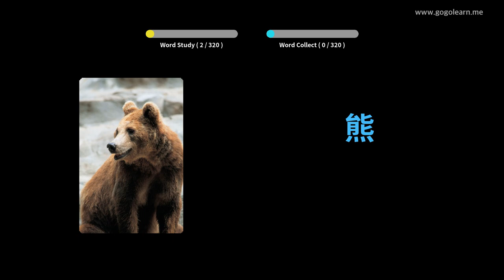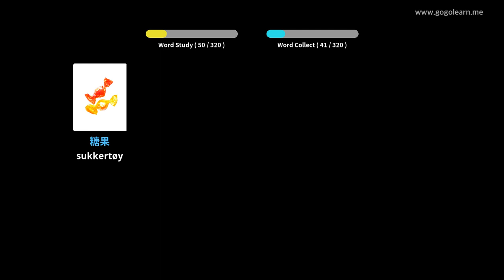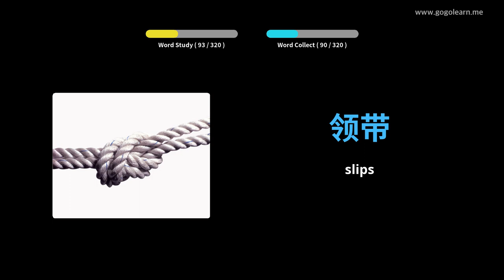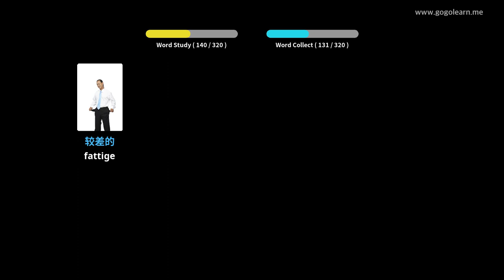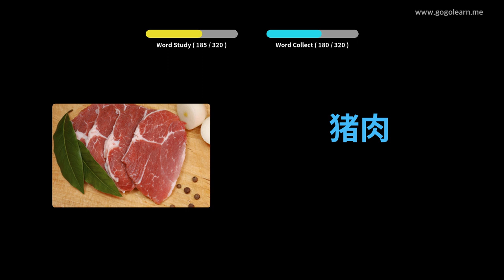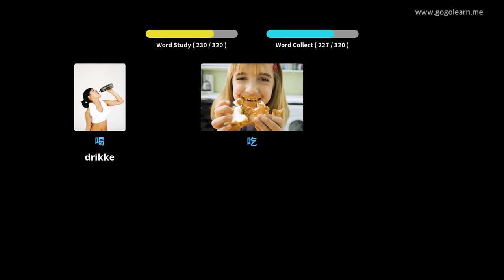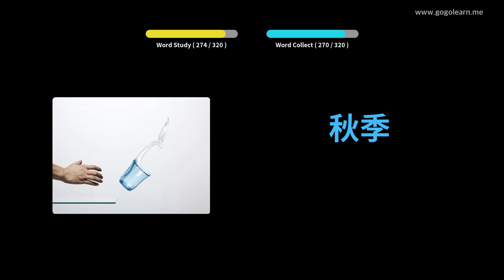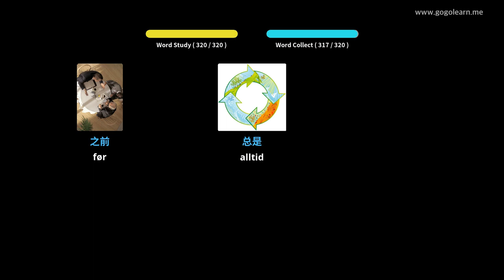Lære Kinesisk Språk Gjennom Bilder |Kinesisk Språk Vokabular Lytter Mens Du Sover | Golearn